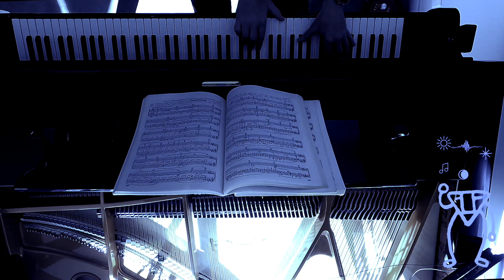Moonlight Sonata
In addition to my passion for analog electronics, I’m also a dedicated piano enthusiast. I plan to add a steady stream of piano repertoire to Spindles, starting with Beethoven’s Moonlight Sonata (first movement). This iconic piece is a perfect fit for Spindles, thanks to its meditative, introspective qualities—and it feels especially poignant for this moment in history, with its unmistakably melancholic tone. If you’re a lover of kindness and competence, like me, you’ll know exactly what I mean.
Beethoven composed the Moonlight Sonata in 1801, when he was in his early 30s and just beginning to grapple with his hearing loss. He dedicated it to Countess Giulietta Guicciardi—a romantic interest of his (and yes, what a fantastic name!). This might explain the longing that permeates the piece.
As one of the most iconic piano compositions of all time, the Moonlight Sonata has been recorded countless times—but I wanted to add my interpretation, one that aligns with the overall aesthetic of Spindles. My version is subdued and runs through subtle immersive effects that suggest a celestial atmosphere. When you listen with headphones, you’ll experience the Dolby Atmos, 360-degree sound field for a fully immersive experience.